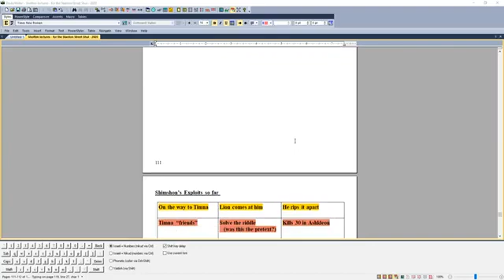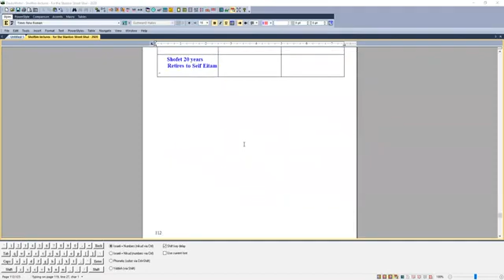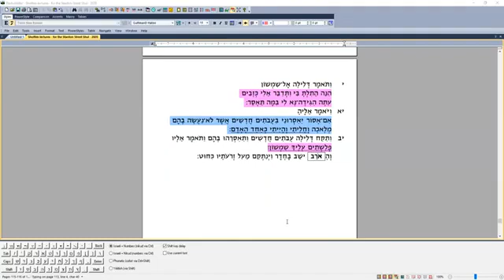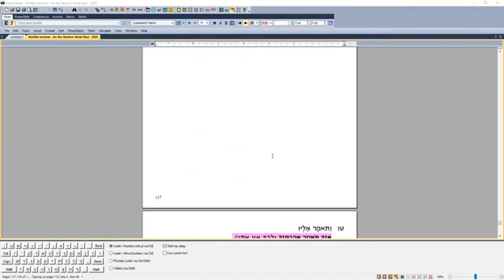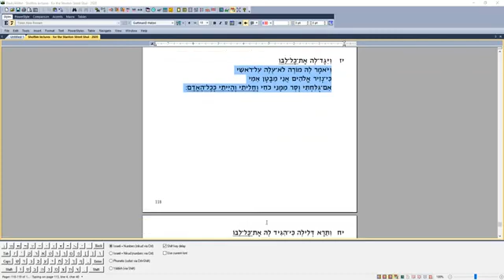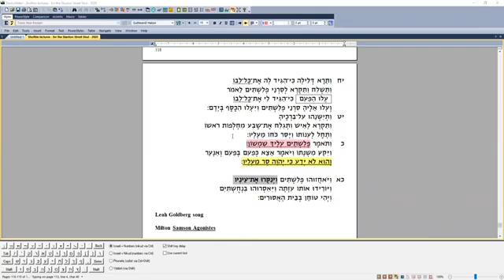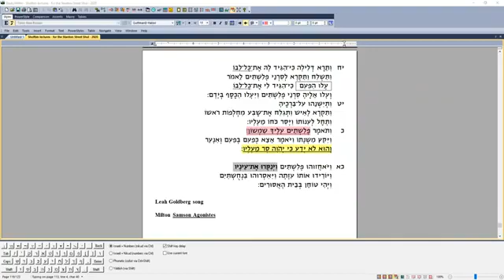Rachel Frazer's Book of Judges August 17, 2020